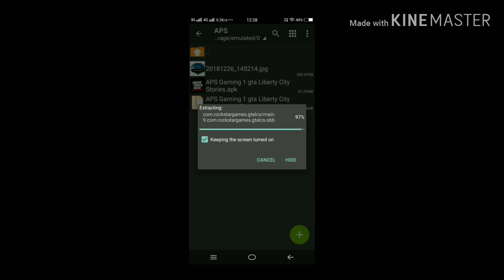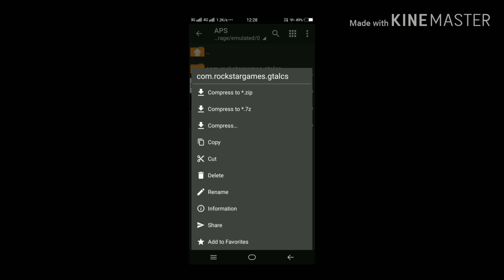How To installl gta Liberty City Stories in Android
Download APK + DATA